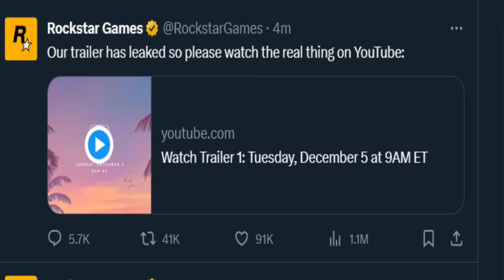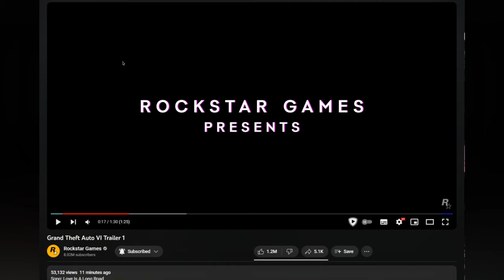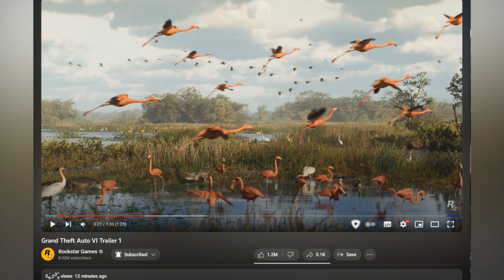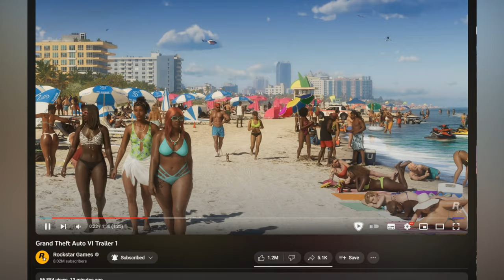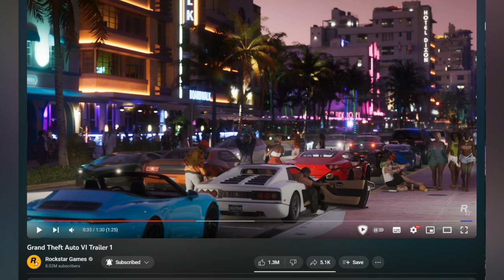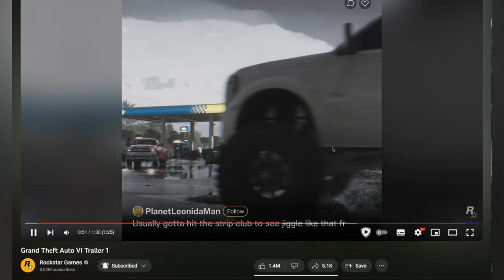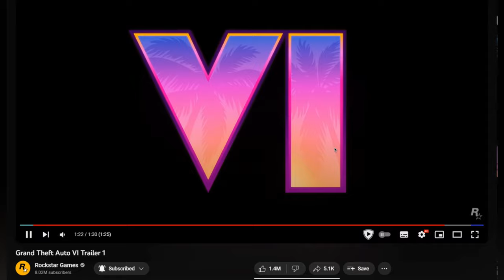GTA VI - FIRST TRAILER REACTION!!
it's here!!